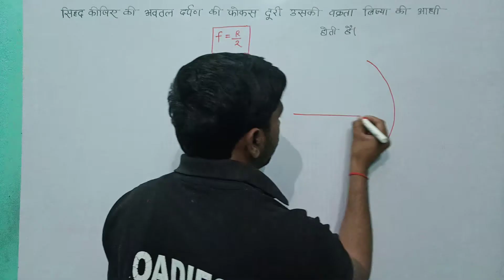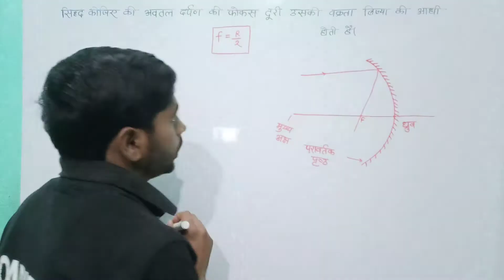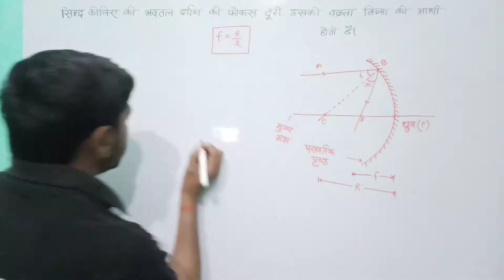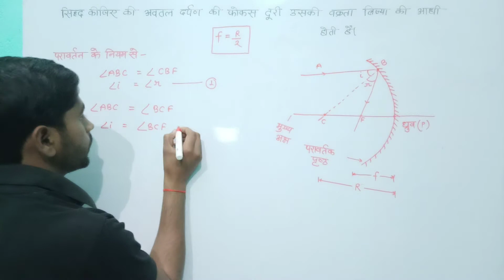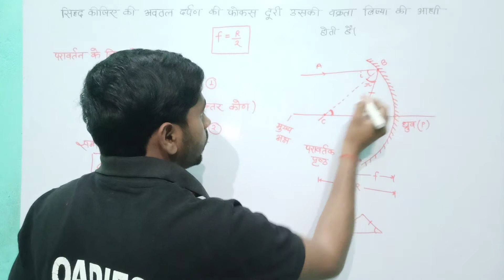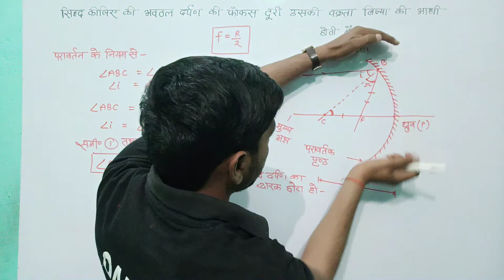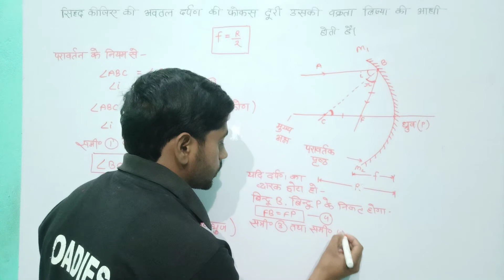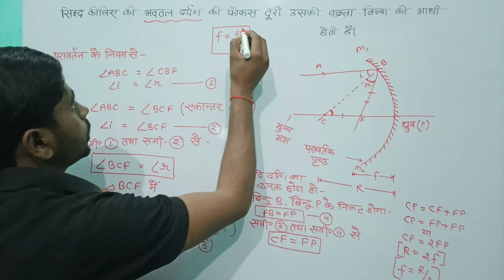दर्पण के लिए फोकस दूरी तथा वक्रता त्रिज्या में संबंध